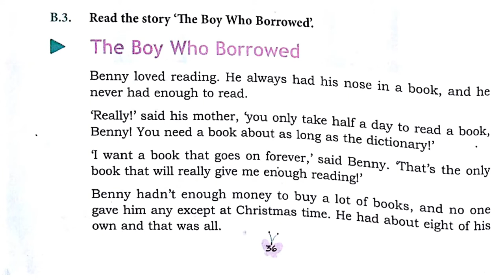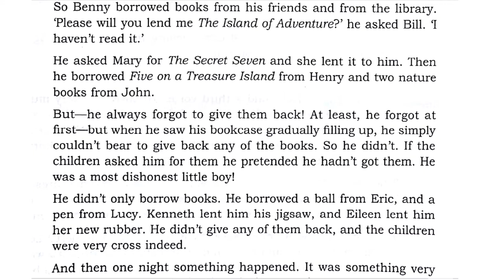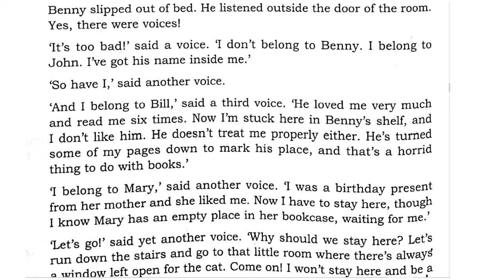UNIT 2 B THE BOY WHO BORROWED PART 1 CLASS 5